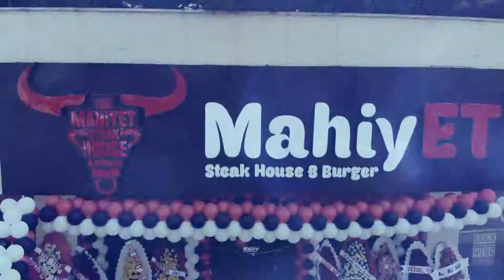Mahiyet Steak Hause - Özgür AYKOÇ